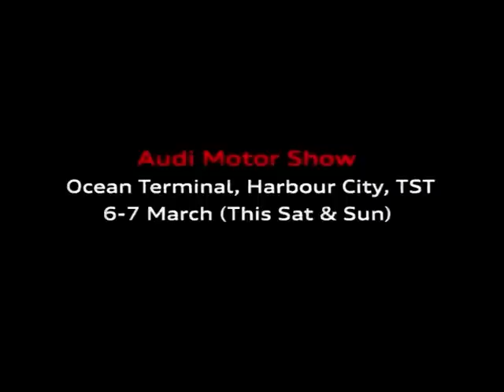Audi A5 Sportback & Audi Motor Show 2010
The all new Audi A5 Sportback
FSI engine
quattro
LED Headlight
7-speed S tronic gearbox
Think of it as a 4-door Coupe

Audi Motor Show
Ocean Terminal, Harbour City, TST
6-7 March 2010 (This Sat & Sun)

Audi
Vorsprung durch Technik